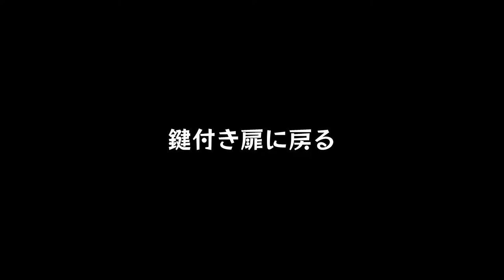#9【ゼル伝】水の神殿にチャレンジ。ゾーラ由来だけあってギミックがしんどい…「ゼルダの伝説 トワイライトプリンセスHD」【える(ELZA LET)】